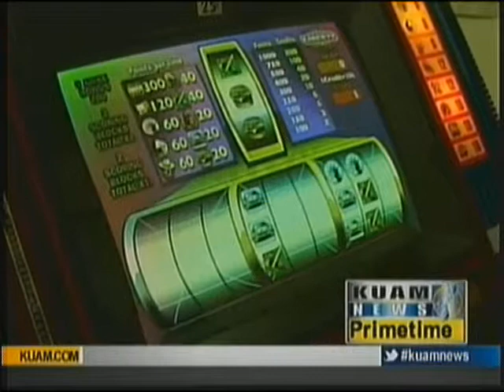AG may file suit over gaming machines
It appears another legal challenge may be coming the government's way as one owner of gaming machines on Guam is planning a lawsuit of his own.